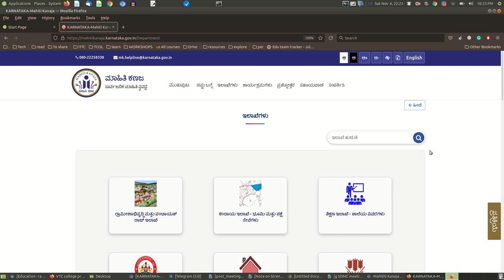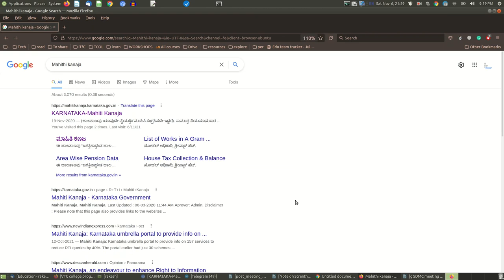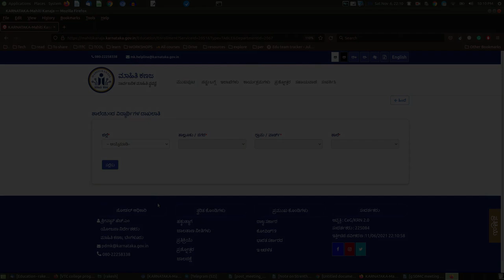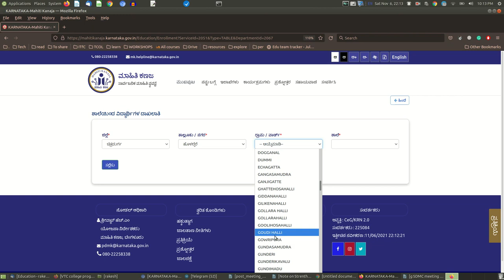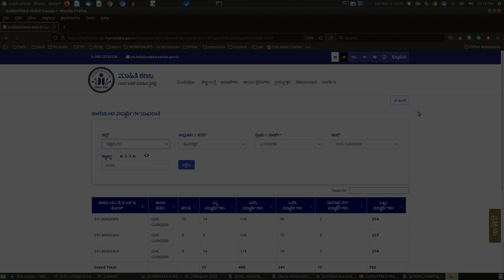Acessing information from Mahithi Kanaja website